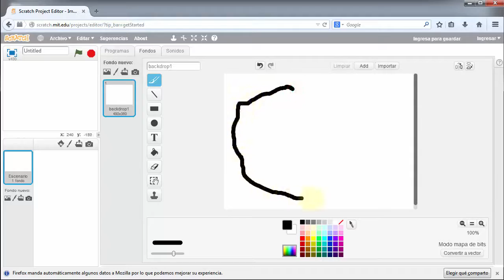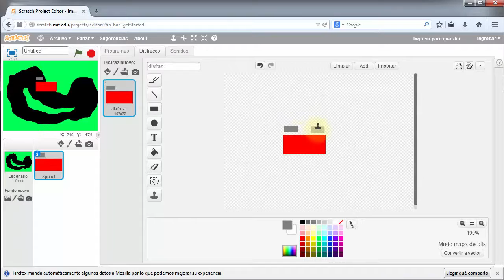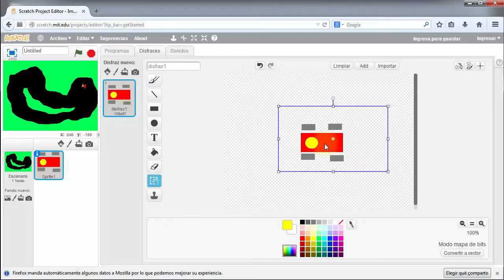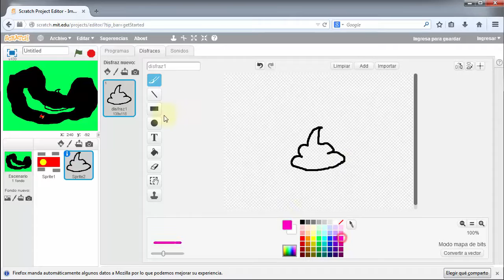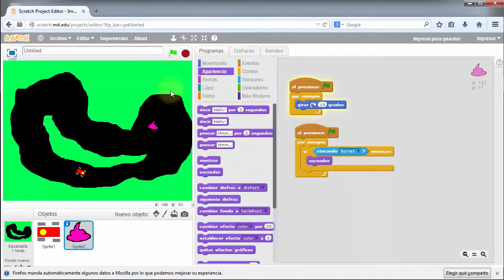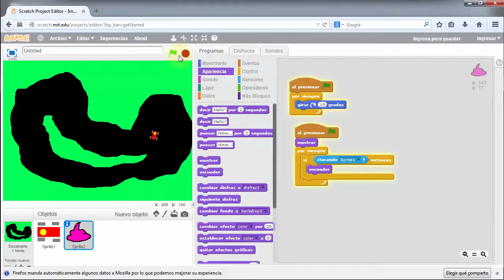PSP2 - Juego de coches en Scratch